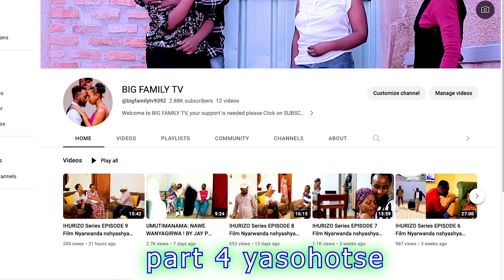SEKIBI S14 EP 42 Film Nyarwanda 2023 (Paul arabivumbuye